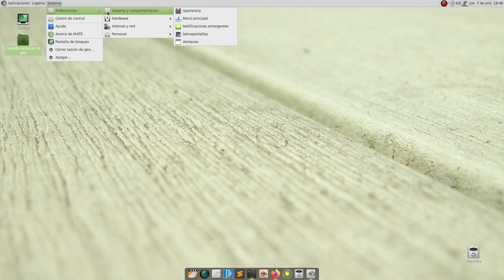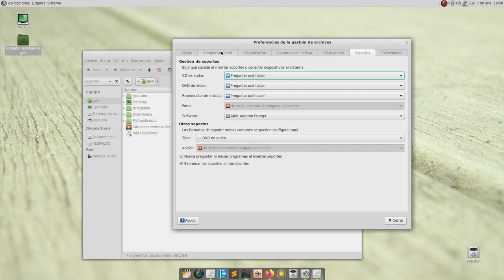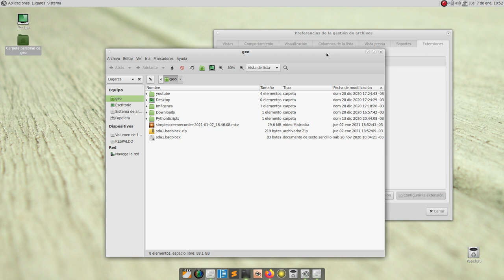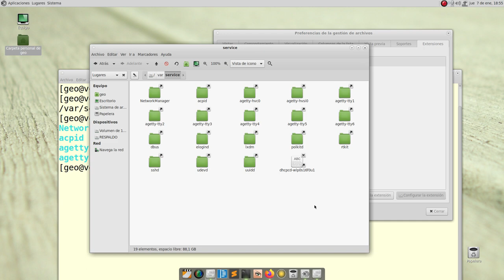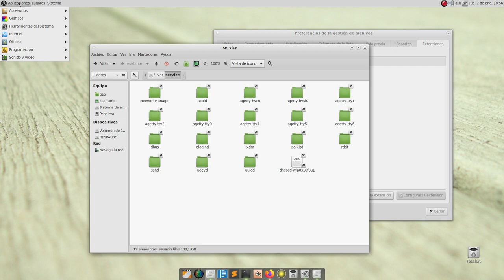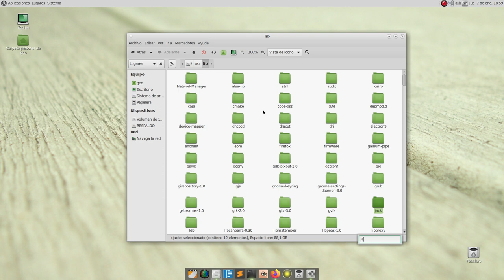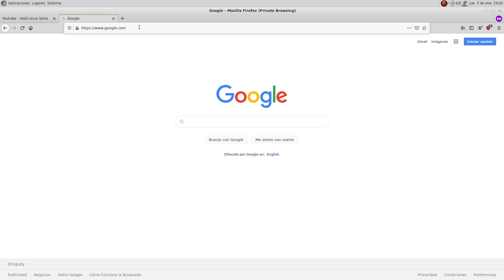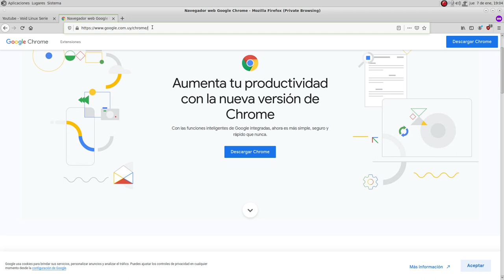# 005 - Voidlinux - Extensión Terminal aquí y mouse click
Una buena experiencia de sistema depende de lo cómoda que sea a nuestro gusto.